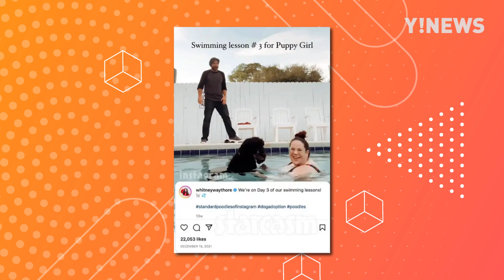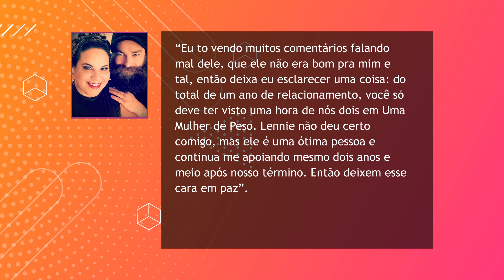WHITNEY WAY THORE VOLTOU PARA O EX? | UMA MULHER DE PESO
Parece que chegou ao fim o namoro de Whitney Way Thore com seu professor de francês. Ou será que ele nunca nem existiu? Afinal, todas as fotos que a gente viu dele não dava pra ver o rosto, e elas pareciam demais as fotos que ela tirou com o ex dela, o Chase Severino.

E por falar em ex, parece que ela mandou um “oi, sumida” pra um ex e agora os dois andam pra cima e pra baixo juntos. O que será que tá rolando? Será que é só mais uma história inventada pras gravações do programa, ou os dois estão matando a saudade?